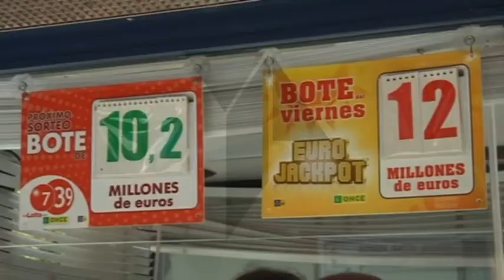Cae "La Paga" de la Once por primera vez en Castilla-La Mancha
¿Se imagina tener un sueldo de tres mil euros durante 25 años?. Es una realidad, gracias a la paga de la ONCE. Un premio que ya ha caído en nuestra región. Hablamos con la persona que ha repartido el numero ganador.